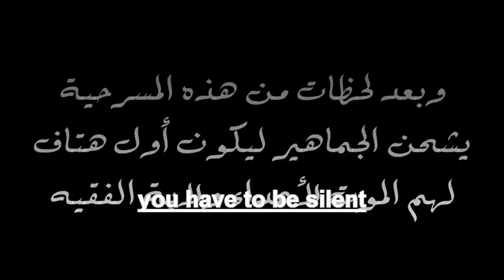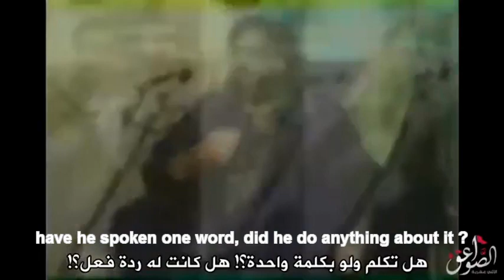The government of Iran are the Wahabis of Shia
Shia scholars exposes the followers of Khamenie ( the Wahabis of Shia)